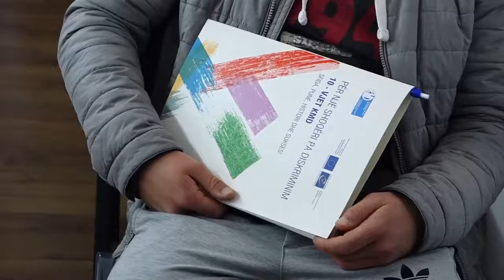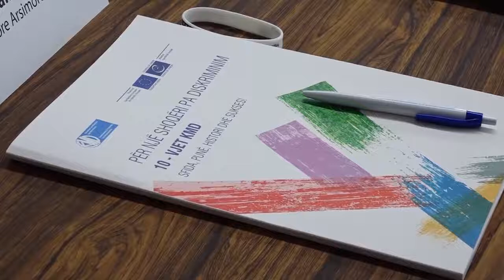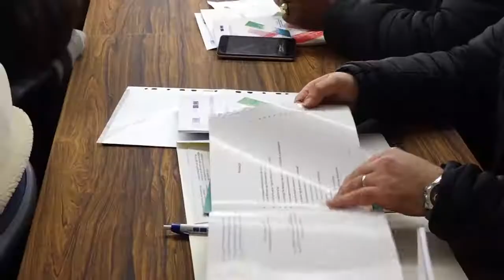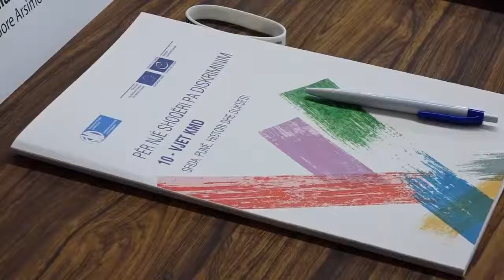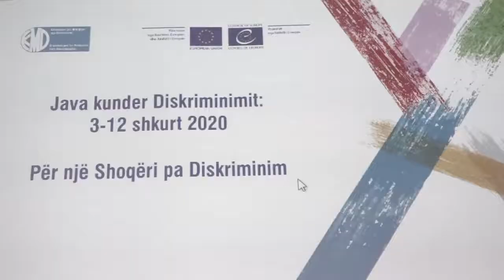SHKODRAWEB Media I "Java kundër diskriminimit" në Shkodër "Për një shoqëri pa diskriminim"